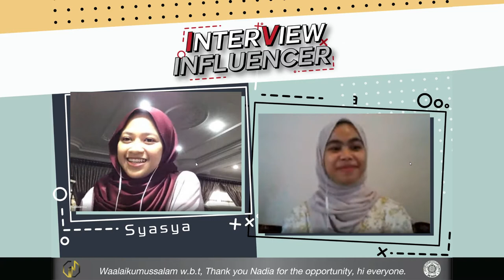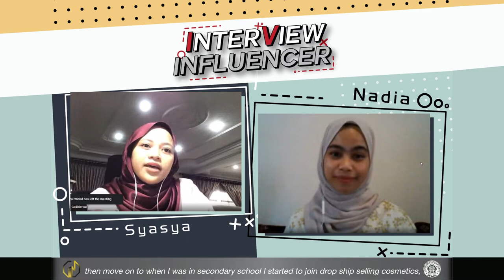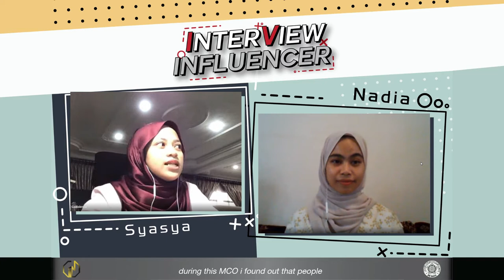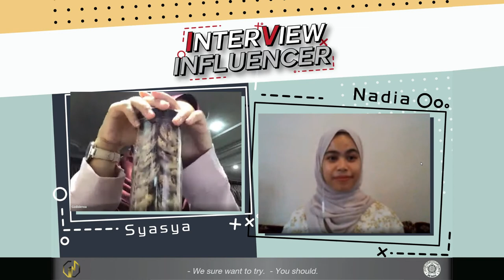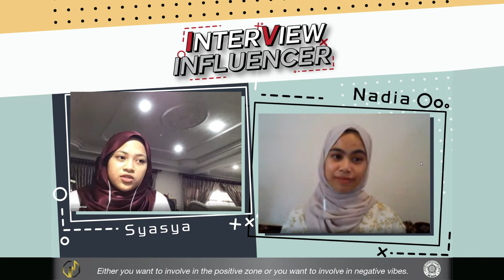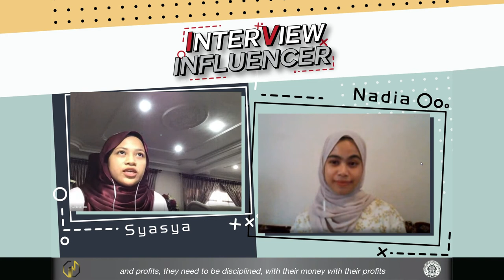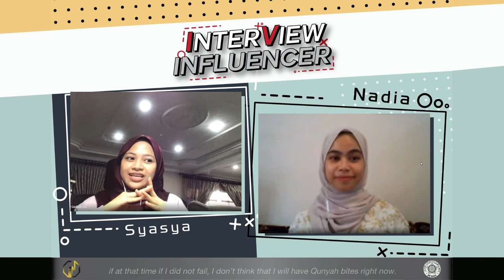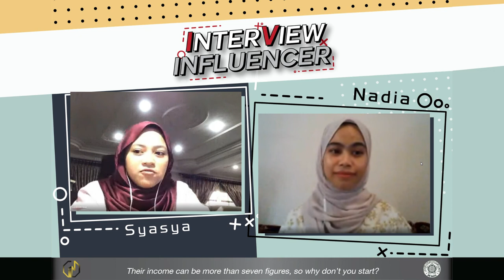Gadis Lensa | Interview Influencer Episode 1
Information & Publication Secretariat brings you our 1st episode for Interview Influencer with our humble guest : Gadis Lensa.

Being an influencer takes a lot of effort and hardship. What does it mean to be an influencer? An influencer is simply someone who has influence over others’ buying decisions. In other words, it’s someone who has the influence, the authority over or trust of, a certain group of people. Get to know our 1st influencer by listening to her story. We hope some of you can get inspiration from her story.

Support our programme by giving a lot of likes and share :)